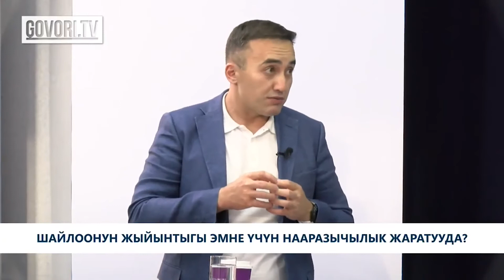Шайлоонун эртеси: Жеңилүү ызасы, уткандардын мандат талашы...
11-апрелде өлкө аймагындагы жергиликтүү кеңештерге жана жаңы конституциянын долбоору боюнч ашайлоо өттү. Ага жалпы шайлоочулардын 30 пайыздан ашыгы катышканы маалымдалды.
Шайлоо алдындагы күрөш катуу жүргөн Бишкек шаардык кеңешине алдын ала жыйынтык боюнча 7 пайыздык босого чекти өткөн 6 партия, тагыраагы "Эмгек",  "Ак Бата" , НДПК,"Ата Журт Кыргызстан"  "Ынтымак"  жана "Биздин эл" партиялары өттү.  Албетте акыркы учурда адатка айланып калган шайлоодон кийинки нааразычылык бул жолу да орун алды.